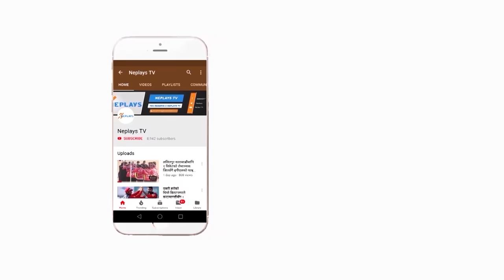Two Legend cricketers Experience Part 1 || Binod Das || Raju Khadka